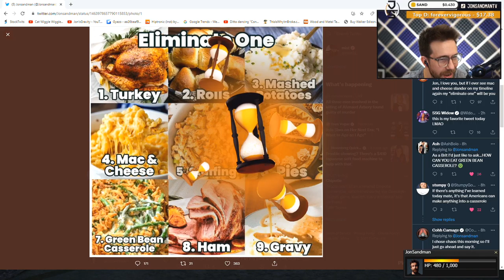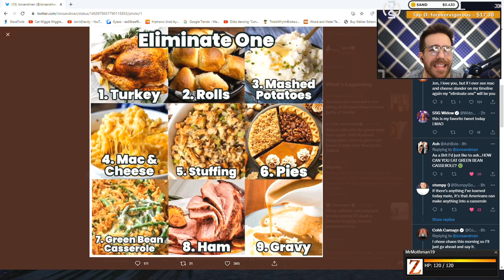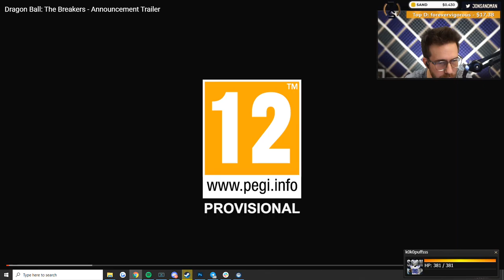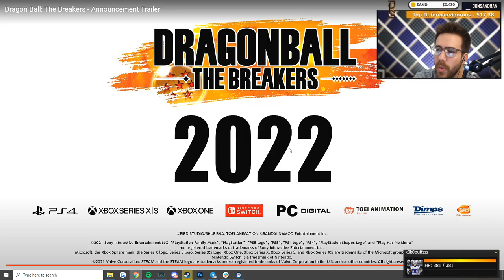[Nov 25, 2021] FOOD COMA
🔴 Watch Live
Tuesday, Thursday, Friday, Sunday @ 9pm PST (12am EST)

⌚Time Stamps
0:00 Starting Stream/Just Chatting
1:10:00 Fall Guys
2:40:00 Bingo
3:50:00 Super Auto Pets
4:53:30 Winding Down/Ending Stream

The goal of this channel is to archive Jonsandman's Twitch vods so people can rewatch them for years to come. I'm doing this with no expectation of making money for my time. The channel will never be monetized (unless jon wants to). Enjoy the easy access to the vods.

THIS CHANNLE ISN'T RAN BY JON.
(I was surprised the email was available too)